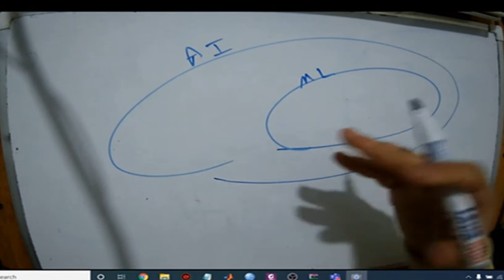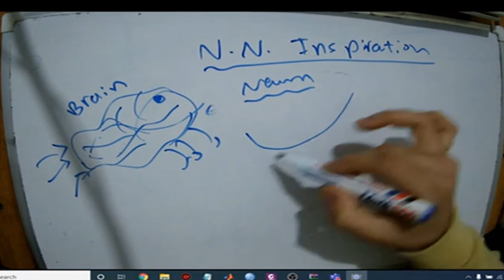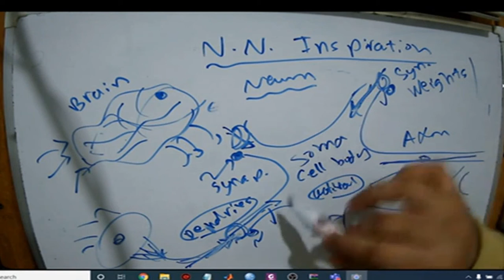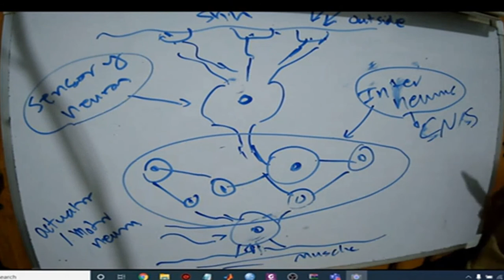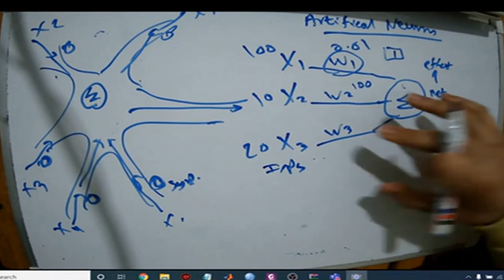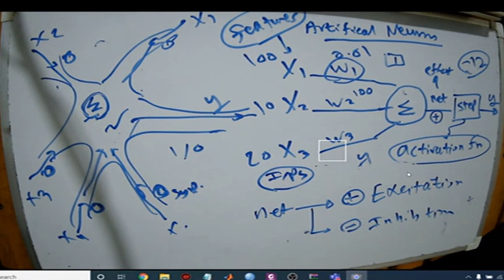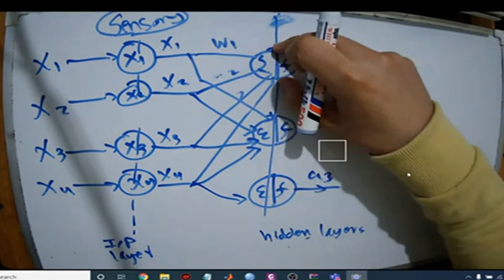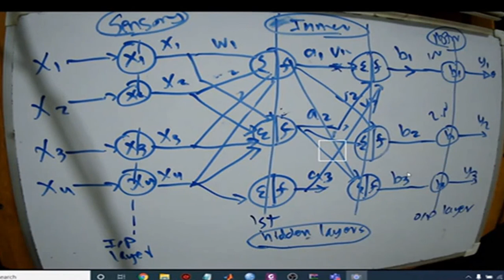Lec 5: Neural Networks and Deep Learning Inspiration